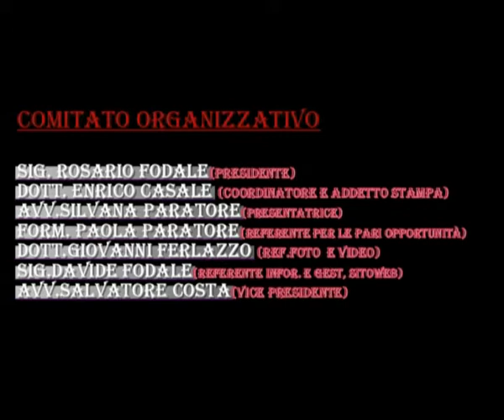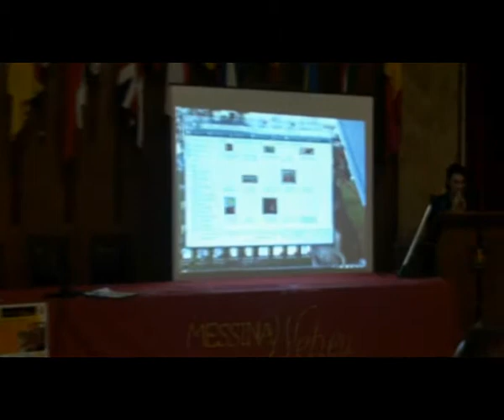"ARTEINCENTRO 2012" - SESTA EDIZIONE- 2 ott. - Interviene ancora il duo "Note Riflesse"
Messina -- Al via il 2 ottobre 2012 presso il "Salone delle Bandiere" di Palazzo "Zanca", la 6a Edizione della manifestazione culturale "ARTEINCENTRO 2012", evento finalizzato alla promozione e valorizzazione dell'Arte Contemporanea, organizzato anche quest'anno dall'Associazione Culturale "Messinaweb.eu" con il patrocinio del Comune di Messina e della Provincia Regionale di Messina.
Intenso il programma del pomeriggio, con una nutrita scaletta di interventi presentata dall'avv. Silvana Paratore. Dopo i saluti alle Autorità e ai gentili ospiti presenti da parte di Rosario Fodale, Presidente dell'Associazione "Messinaweb.eu", ha preso la parola il dott. Giuseppe Previti, Presidente del Consiglio Comunale di Messina, il quale si è detto onorato e soddisfatto di presenziare ad una manifestazione prestigiosa come "Arteincentro". Erano presenti, fra gli altri, il Magg. Antonio Sottile, in rappresentanza del Gen. B. Michele Pellegrino (Comandante della Brigata Meccanizzata "Aosta"), il Sottotenente di Vascello Giovanni Trimboli, in rappresentanza del C.V. Antonino Samiani (Comandante dell'Autorità Marittima della Navigazione dello Stretto di Messina), il dott. Giuseppe Caristi, presidente dell'Associazione per il Supporto e la Ricerca sull'Alzheimer e le Demenze (A.RI.A.D. ONLUS), il prof. Domenico Venuti, Commissario della Sezione di Messina dell'Associazione Nazionale del Fante, il dott. Armando Pesco, presidente della Sezione di Messina dell'Associazione Nazionale Carabinieri, l'avv. Guido De Domenico, la prof.ssa Elvira Bonfantino e la prof.ssa Grazia Piccione dell'Associazione "Amici dello Jaci", e le rappresentanze del Gruppo Interforce Jonica, del Corpo delle Infermiere Volontarie e della Componente Donatori Sangue del Comitato Provinciale di Messina della Croce Rossa Italiana. A seguire un breve intervento introduttivo sull'arte contemporanea, curato dal dott. Enrico Casale, giornalista pubblicista, studioso di storia e conservazione dei beni artistici, quindi la proiezione di un video in ricordo del prof. Giuseppe Cavarra, apprezzato docente e grande studioso scomparso lo scorso febbraio, per anni protagonista e pedina fondamentale nelle manifestazioni culturali organizzate dall'Associazione "Messinaweb.eu". Spazio, quindi, alla presentazione degli artisti e delle opere. Nel corso della serata momenti di ottima musica con il duo "Note riflesse", composto da Nino Foti e Gianfranco Messineo, entrambi medici chirurghi, uniti da una ventennale passione per la musica e lo spettacolo. In particolare, il primo (piano e tastiere) ha compiuto studi classici di pianoforte e si è perfezionato in tecnica jazzistica mentre il secondo (voce e chitarra) ha studiato canto, svolgendo anche studi di dizione e recitazione.
Novità di quest'anno, il soffermarsi sull'Arte quale momento di "creazione", con le sensazioni che espresse dai vari autori, senza tralasciare le problematiche connesse con la "conservazione" delle opere d'arte nel loro complesso e le delicate fasi di "recupero" in caso di calamità.